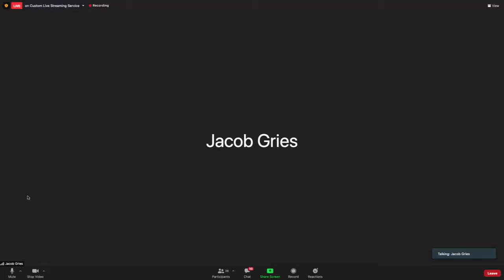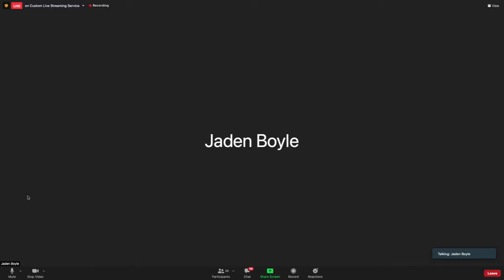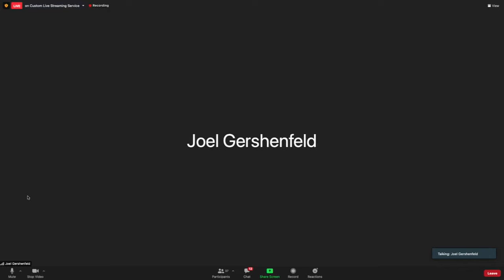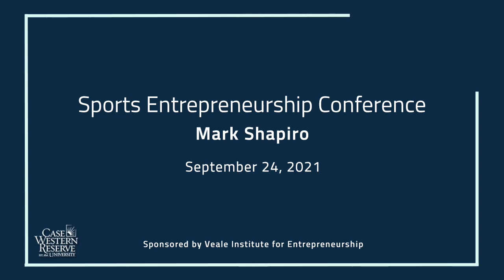Sports Entrepreneurship Conference - Mark Shapiro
Title: Sports Entrepreneurship Conference - Mark Shapiro
Speakers: Mark Shapiro
Date: September 24, 2021